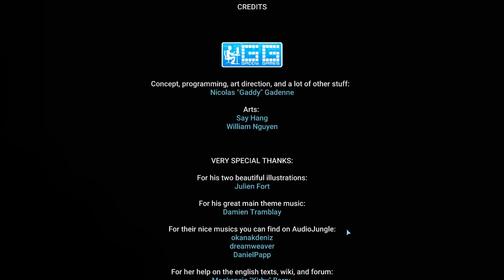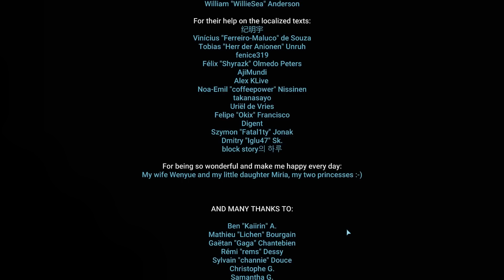Let's Play Dig or Die [v1.0] - PC Gameplay Part 19 - Gotta Go Fast!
You are a representative of the CRAFT & Co company. You are selling automated fabrication tools across the galaxy when your spacecraft crashes into a hostile planet. Use the tools you sell and the local resources to build up all of what you'll need to survive and eventually be able to escape the planet.